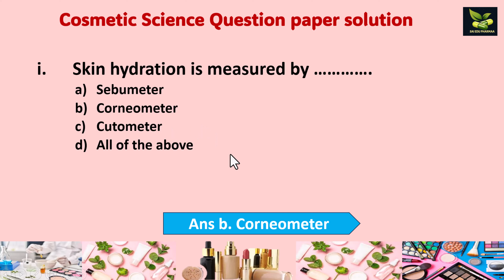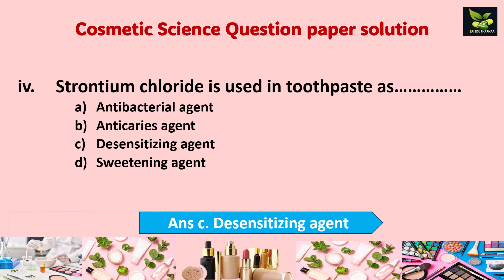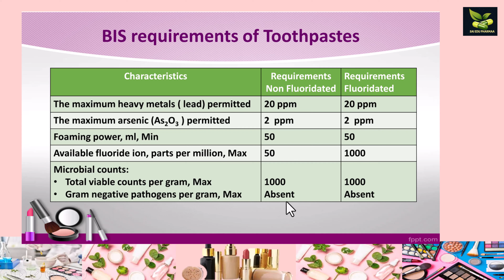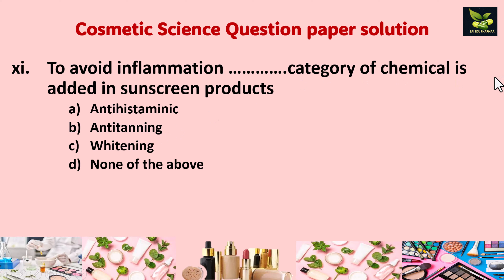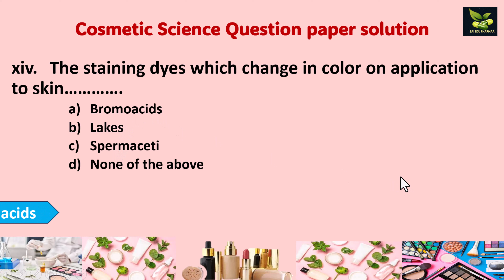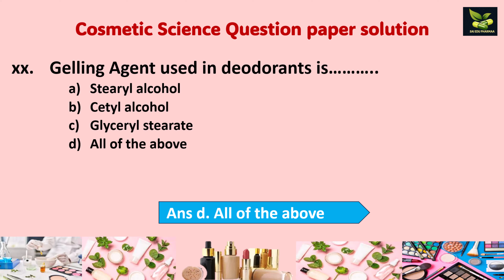Cosmetic Science CSVTU Paper MCQs Solution B.Pharm 8 th sem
Cosmetic Science MCQs